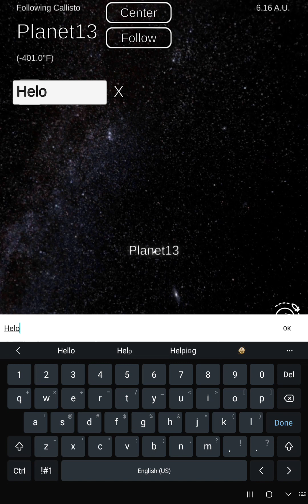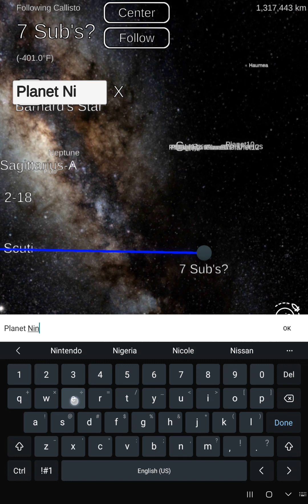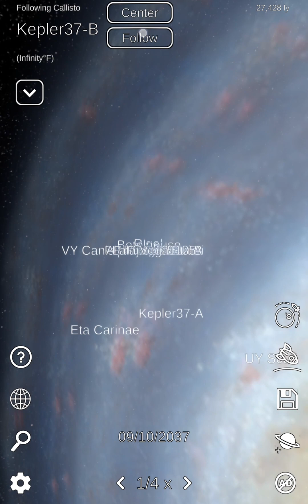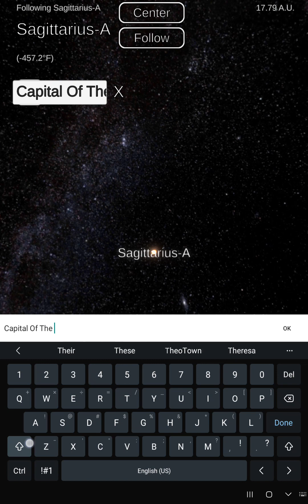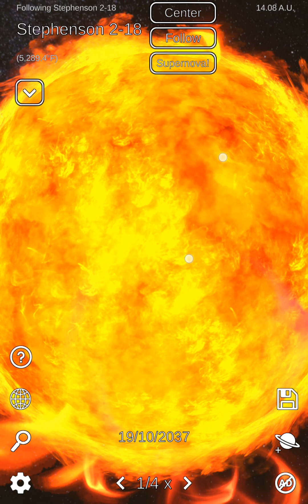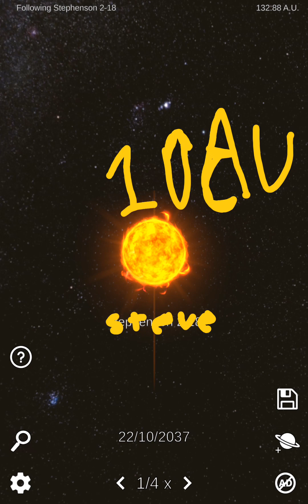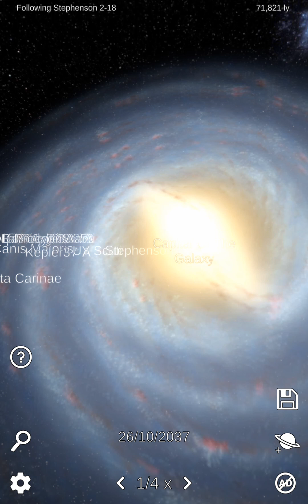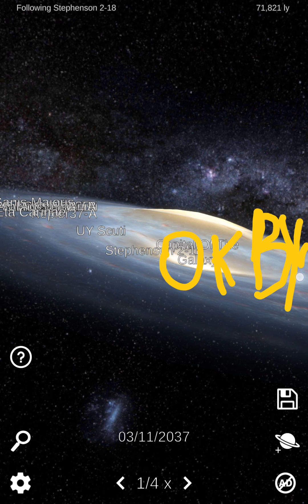solar system simulator